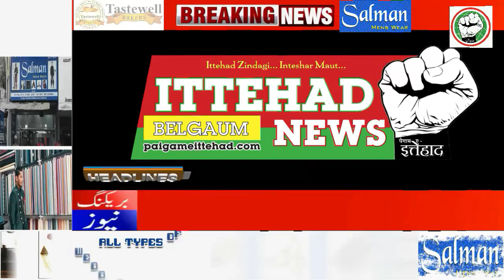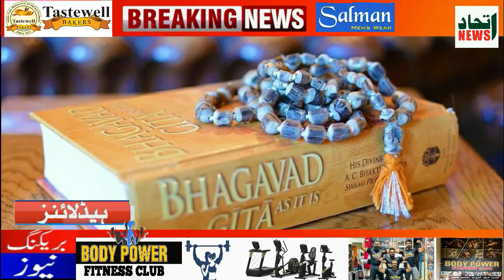ITTEHAD NEWS | BELGAUM |-AHAM KAHABARON PAR EK NAZAR (DATE-25-04-2022)